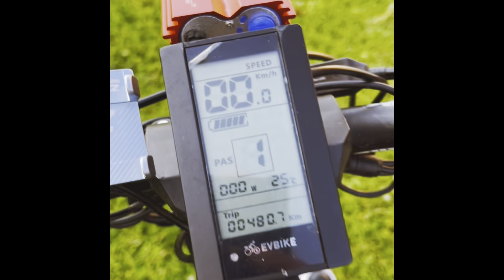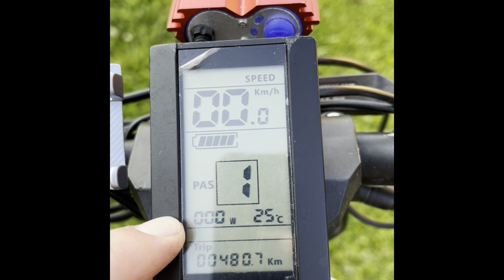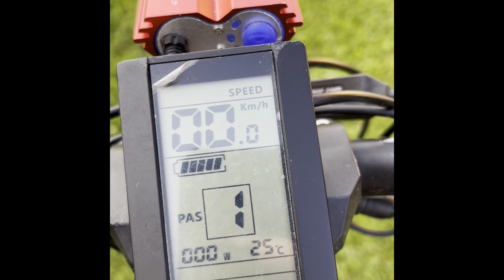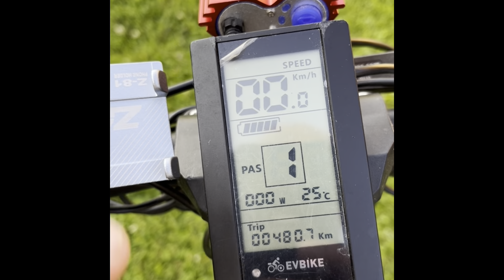Evbike - závadu na motoru bafang po ujetí 5000km (Hallův senzor)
Senzor otáček :

Ořech pro povolení středové osy :

Klíč k povolení středové a krycí matky :

Názorné video výměny senzoru. Dá se udělat i na namontovaném motoru:
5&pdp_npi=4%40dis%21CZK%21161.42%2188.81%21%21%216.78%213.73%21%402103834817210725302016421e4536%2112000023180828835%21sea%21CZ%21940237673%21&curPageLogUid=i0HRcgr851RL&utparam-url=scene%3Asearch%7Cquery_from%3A